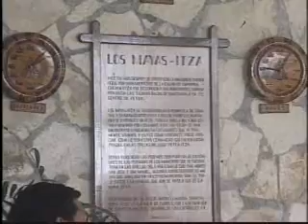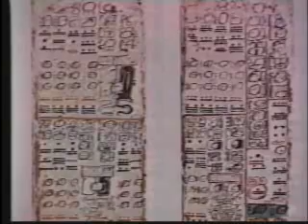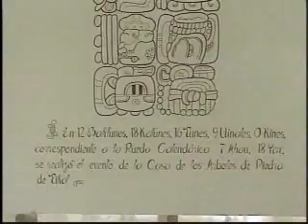LA ULTIMA PROFECIA MAYA 1 DE 4.wmv